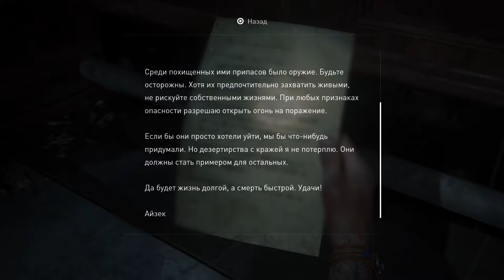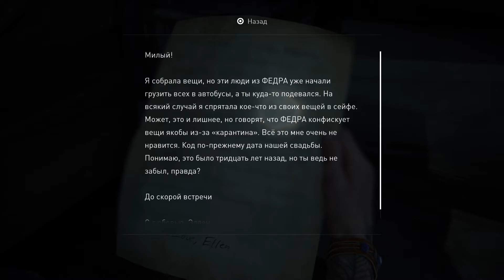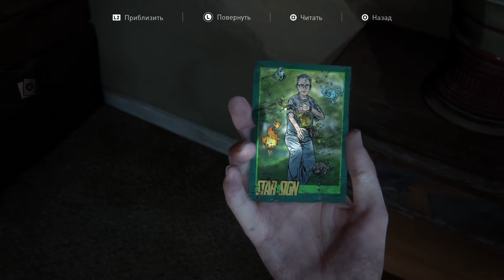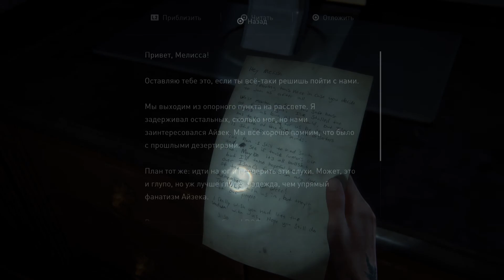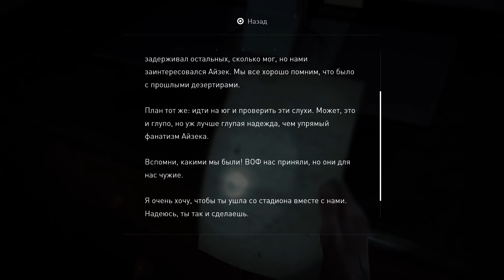Прохождение The Last of Us 2 (Одни из нас 2) — Часть 13 на ps5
Прохождение игры The Last of Us 2 Part II (Одни из нас Часть 2) на Русском языке. Играю на Playstation 5